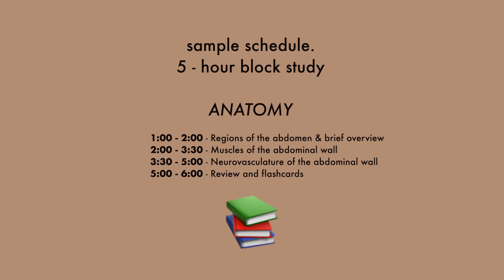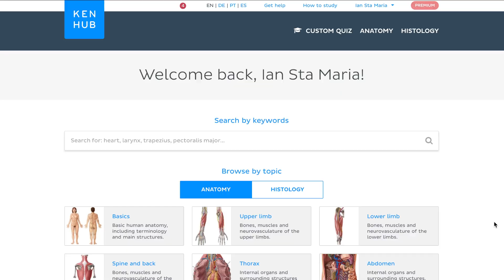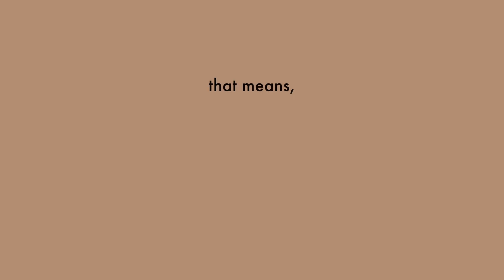How To Study for 5 HOURS straight with NO BREAKS in Med School 📚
How do you stay productive for long periods of time? Here are my tips on how to study for 5 hours STRAIGHT with no breaks in between.

HAPPY STUDYING!

If you have any comments or video suggestions, leave them with a 😴 so I know you read the description box 😴

Love,
Doc Ian

FAQs
College: Ateneo de Manila University (BS Psychology '15)
Medical School: UST Faculty of Medicine and Surgery (Batch 2019)
Camera I use: Canon G7x mark II
Editing software: Final Cut Pro